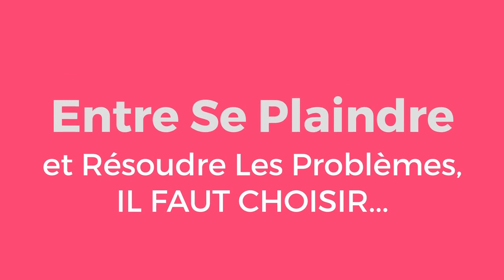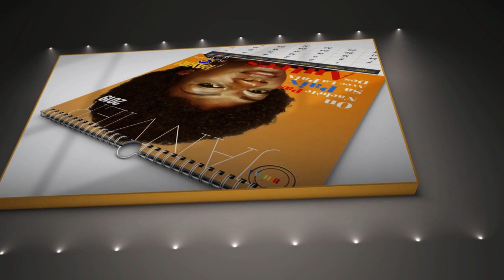Le Communautarisme Est-ce Une Bonne Chose ?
Dayem Kayya Maître en Arts de Vivre Ancestraux, répond à une question qui lui a été posé: "Le Communautarisme, est-ce une bonne ou une mauvaise chose et comment les anciens peuples gérait cela?" .